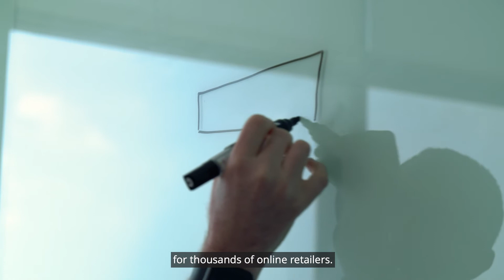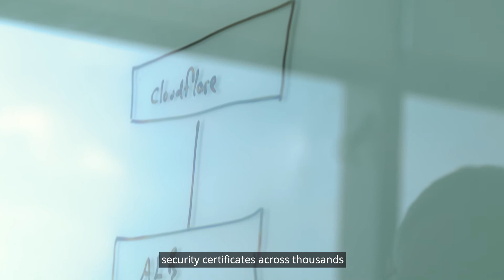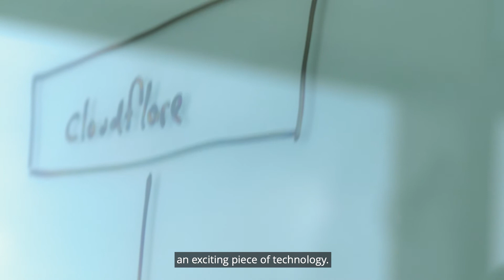Neto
Neto thwarts cyberattacks and safeguards its ecommerce platform with Cloudflare WAF and Bot Management.